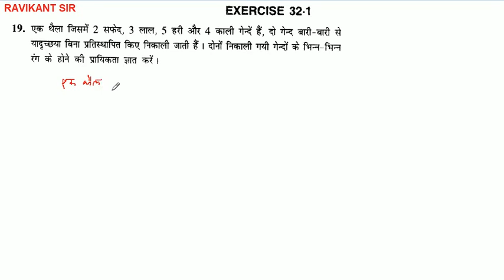प्रायिकता का गुणन प्रमेय | K C Sinha Class 12th Maths Solution | Chapter 32 | Part 6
प्रायिकता का गुणन प्रमेय | Multiplication Theorem of Probability | K C Sinha Class 12th Maths Solution | Chapter 32 | Part 6

इस विडियो में प्रायिकता का गुणन प्रमेय पाठ के प्रश्नावली 32.1 के प्रश्न 16 से 20 तक के प्रश्नों को बताया गया है |